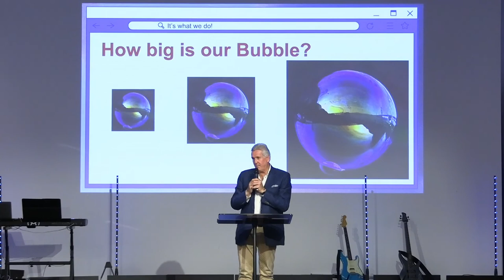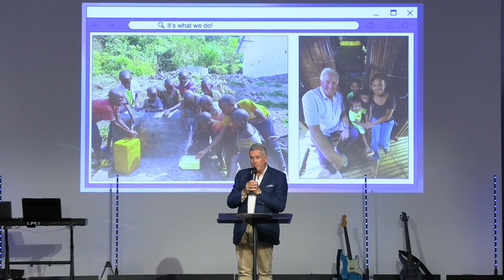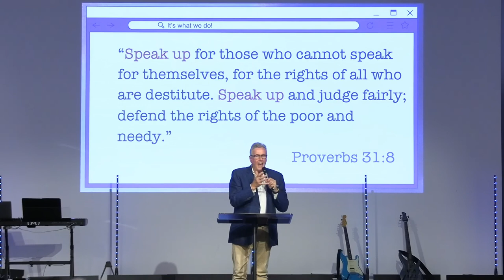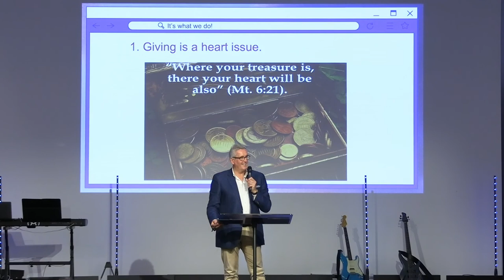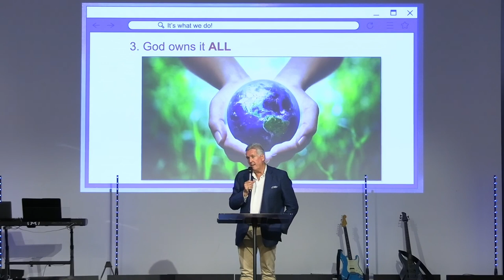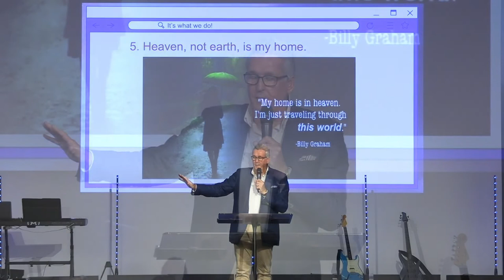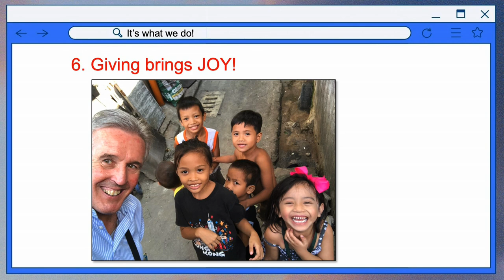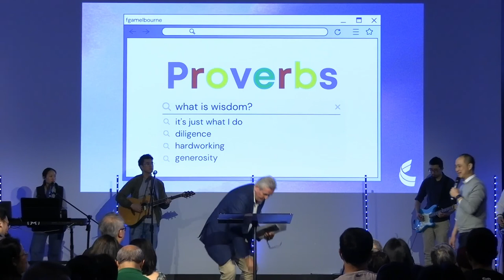It's Just What We Do | Ps. Richard Beaumont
Proverbs | 6 November 2022